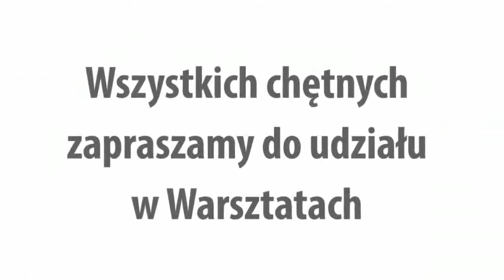Warsztaty Realizacji Teledysków Płock 2013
Zapraszam do udziału w warsztatach nauki produkcji teledysków. Zajęcia poprowadzą znakomici fachowcy m.in. Yach Paszkiewicz, Jarosław Barzan. Praktyczna nauka oprogramowania Adobe. Organizatorem jest Stowarzyszenie Muzyczne Rockowe Ogródki.